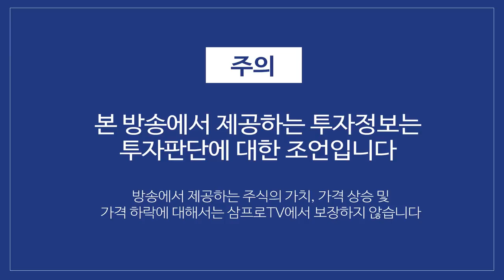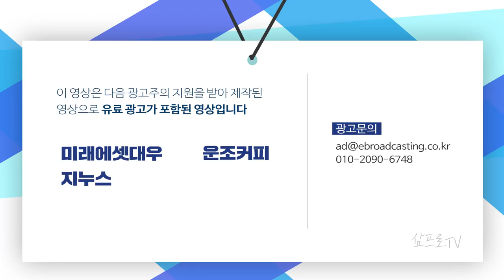ZOOM 실적발표 후 시간외 하락의 이유 f. 장의성 선임매니저